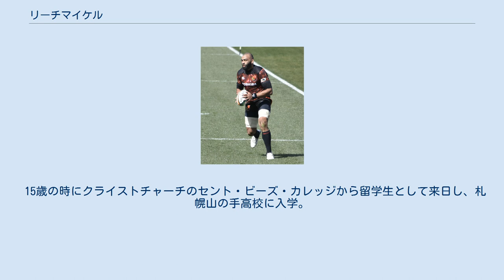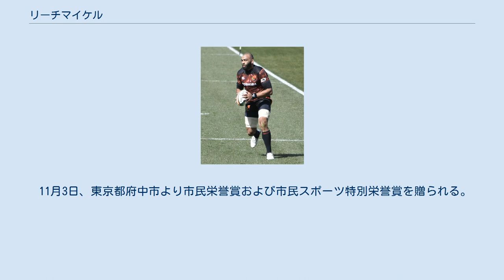リーチマイケル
リーチ マイケル（英語名：Michael Leitch、1988年〈昭和63年〉10月7日 - ）は、ニュージーランド、クライストチャーチ出身のラグビーユニオン選手。
2013年に日本に帰化した。
JAPAN RUGBY LEAGUE ONEの東芝ブレイブルーパス東京に所属。
 15歳の時にクライストチャーチのセント・ビーズ・カレッジから留学生として来日し、札幌山の手高校に入学。
同校卒業後は、東海大学体育学部へ進学し東海大学体育会ラグビーフットボール部に所属。
2008年に開催されたラグビージュニア世界選手権に日本代表として出場。
同年11月16日、アメリカ戦で日本代表として初キャップを獲得。
東海大学3年時に第46回全国大学ラグビーフットボール選手権大会で準優勝。
大学4年の大学選手権でもベスト4をそれぞれ経験。
東海大学卒業後、チームメイトの三上正貴と共に東芝ブレイブルーパスに加入。
同年開催のワールドカップの日本代表に選出され、予選プール全4試合、フランカーとして出場。
 2013年（平成25年） スーパーラグビーの強豪チーフスに期限付き移籍すると発表したが、同年2月に腕を骨折していることが判明したため、後にチーフスとの契約を解除された。
加えて、同年6月1日に行われたフィジー戦で足首を脱臼骨折した。
同年7月25日に法務省から帰化の認可が下りたことから、今後は「日本人プレーヤー」として活動することが可能になった。
それに伴い登録表記をそれまでの「マイケル・リーチ」から現在の「リーチ マイケル」に変更。
またこの年東芝で主将を務める。
 2014年（平成26年） 4月、エディー・ジョーンズヘッドコーチから日本代表キャプテンに指名された。
アンドリュー・マコーミックに続き2人目のNZ出身キャプテンに就任。
 2015年（平成27年） チーフスに再加入。
また同年開催のワールドカップの代表に選出された。
ラグビーの傍ら7月1日にはニュージーランドスタイルのカフェ「Cafe＋64」をオープン、名前は出身国ニュージーランドの国際電話の国番号に由来。
 2019年（令和01年） 8月、ラグビーワールドカップ2019の日本代表に選出された。
10月、ラグビーワールドカップ日本代表のキャプテンとして、チームを史上初のベスト8に導いた。
 11月3日、東京都府中市より市民栄誉賞および市民スポーツ特別栄誉賞を贈られる。